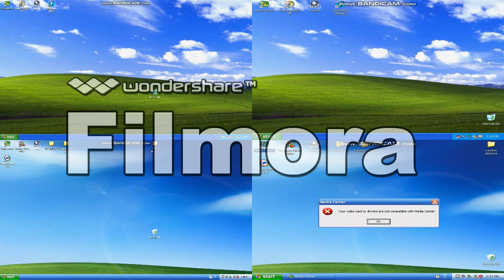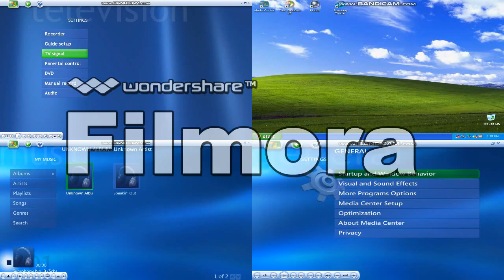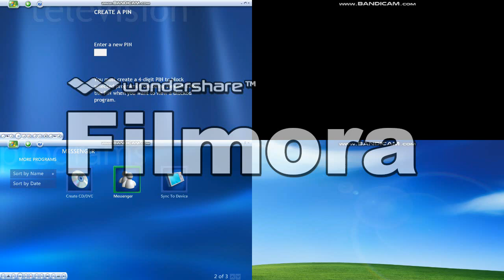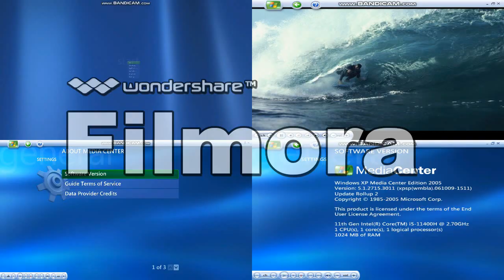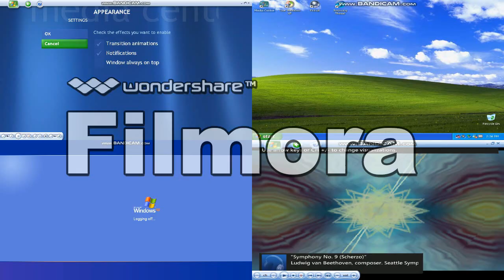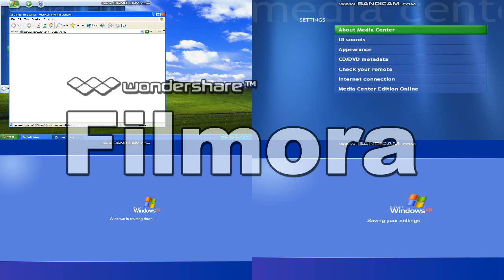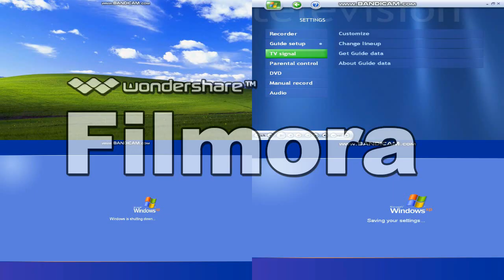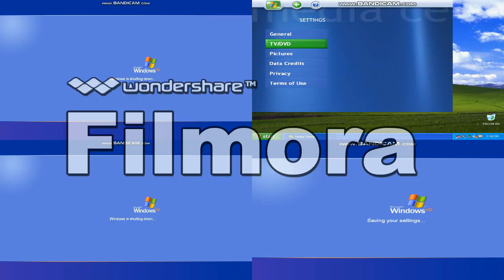random video 3